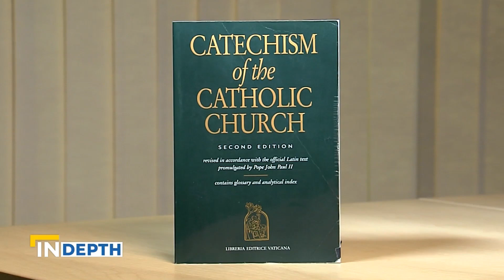The History of the Catechism of the Catholic Church | EWTN News In Depth October 28, 2022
The Catechism of the Catholic Church, released under Saint Pope John Paul II, reaches its 30th anniversary. Discover how and why this catechism was created.